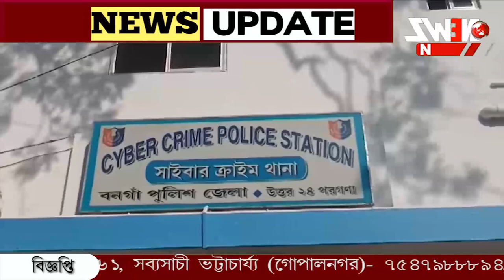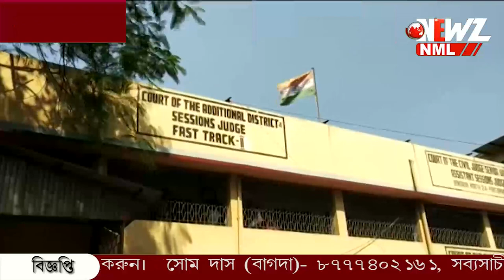প্রতারণার কবলে বনগাঁ উত্তরের বিধায়ক! ২ লক্ষ কুড়ি হাজার টাকা প্রতারণা।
প্রতারণার কবলে বনগাঁ উত্তরের বিধায়ক! ২ লক্ষ কুড়ি হাজার টাকা প্রতারণা, গুজরাট থেকে দুই অভিযুক্তকে গ্রেপ্তার করলো বনগাঁ সাইবার ক্রাইম থানার পুলিশ।